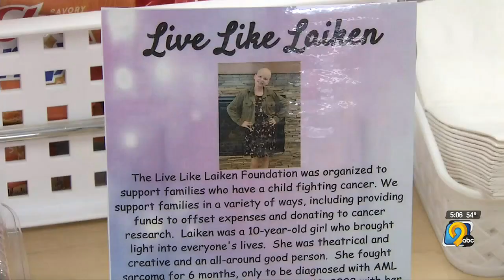Blood drive honors 10-year-old who lost her battle with cancer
Impact Life in Cedar Rapids started a blood drive this morning, marking what would have been Laiken Hagerty's 11th birthday.